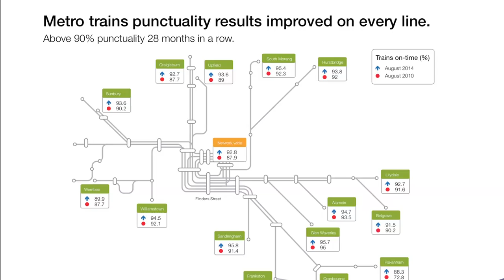Public Transport Network - August 2014 Performance Results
Minister for Public Transport Terry Mulder releases the August 2014 public transport network performance results.